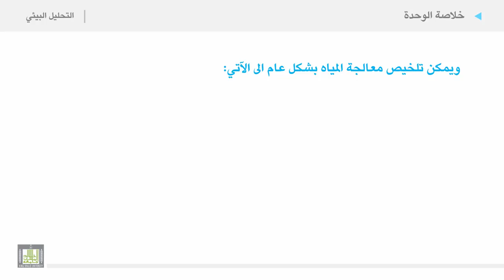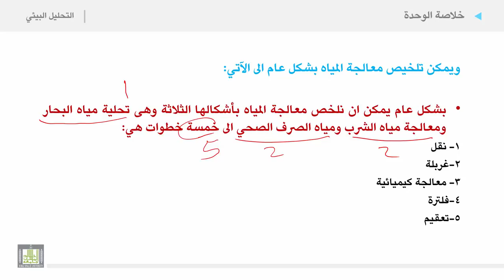التحليل البيئي 2 | الوحدة 5 | خلاصة الوحدة الخامسة معالجة المياه - 2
خلاصة الوحدة الخامسة معالجة المياه - 2
1. تلخيص مالجة كل انواع المياه يشكل عام الى ستة خطوات.